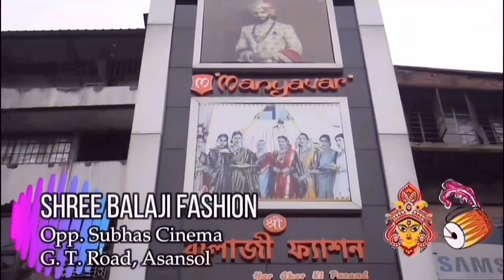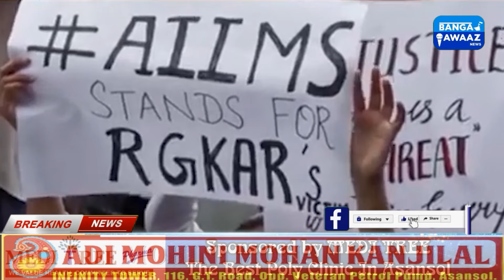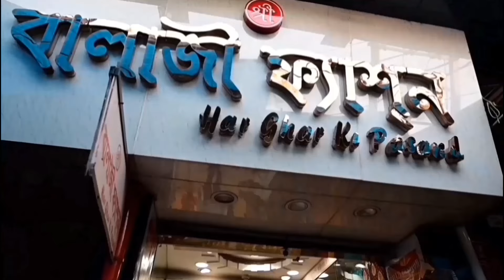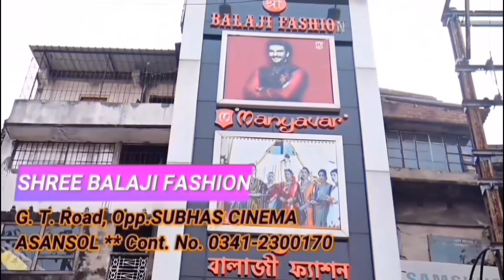Hospitals of India hit as doctors strike to protest rape-murder of colleague / MAMATA vs MAMATA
Hospitals of India hit as doctors strike to protest rape-murder of colleague